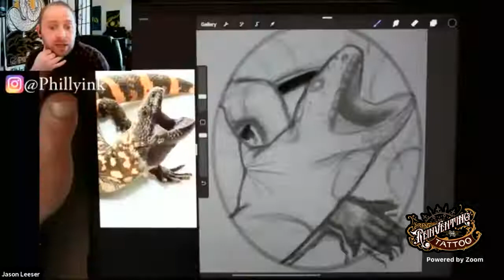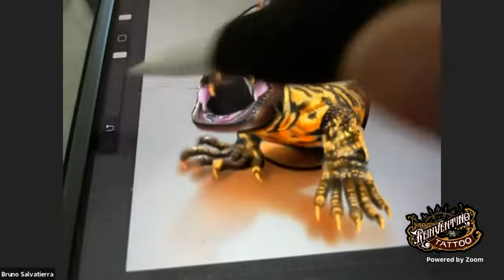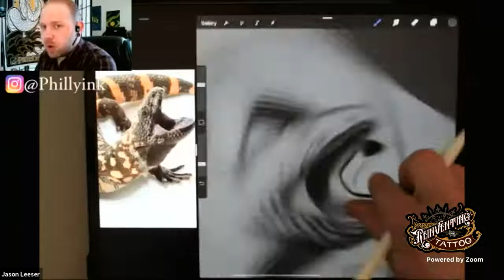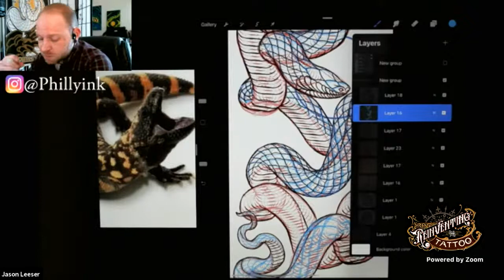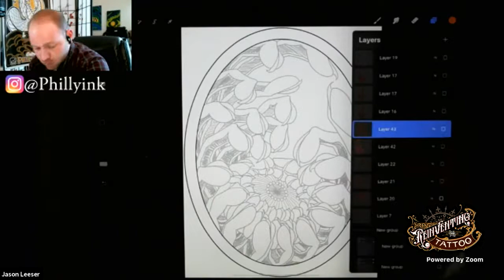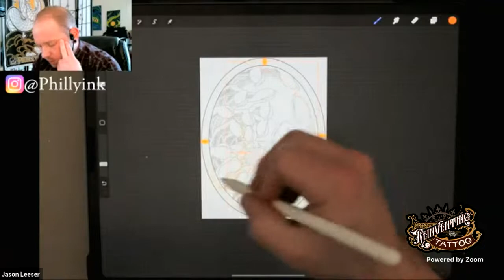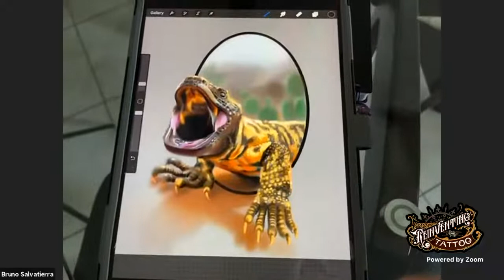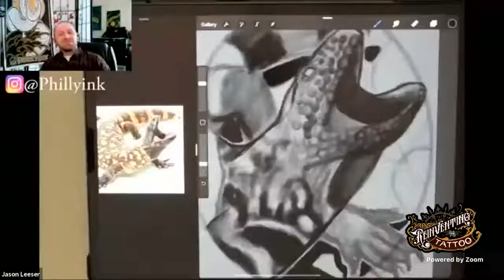Taking Your Art to the Next Level | Skill Building Sundays with Jason Leeser Ep #18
Join Jason Leeser for his ReinventingDrawingGroup happening every Sunday afternoon at 1pm EST.
Tattooers and apprentices, enjoy the end of the weekend the right way, with a group drawing session. Join host Jason Leeser and other talented artists for the Sunday Evening Reinventing Drawing Group.

Bring any art you're working on for the day, whether it’s:
-  a tattoo appointment
-  prep for an upcoming tattoo
-  just doodling and having a good time.